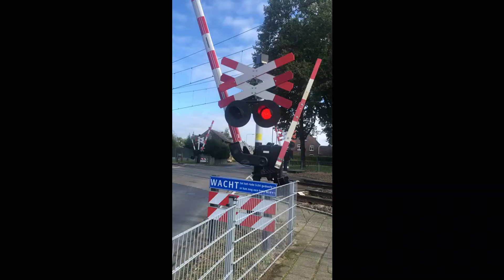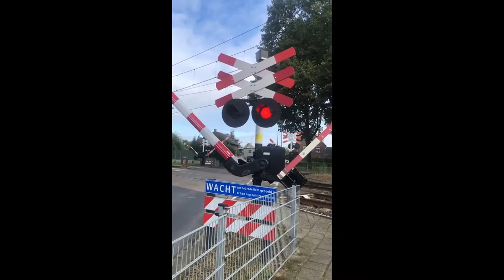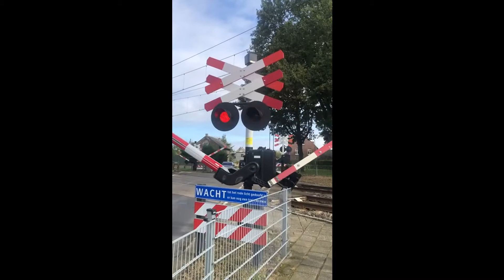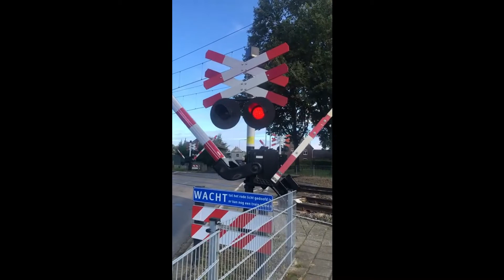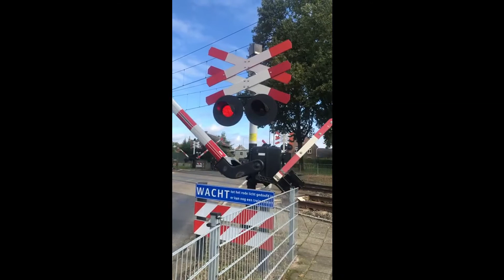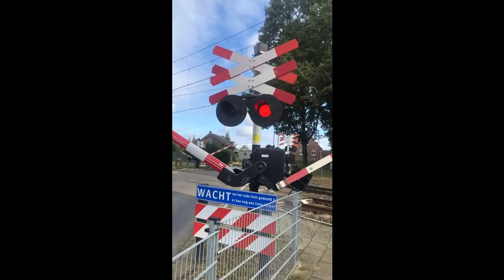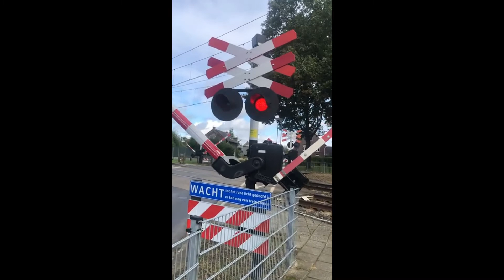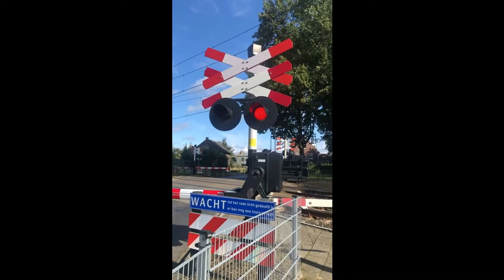Treinen in Nieuwstadt - oktober 2013